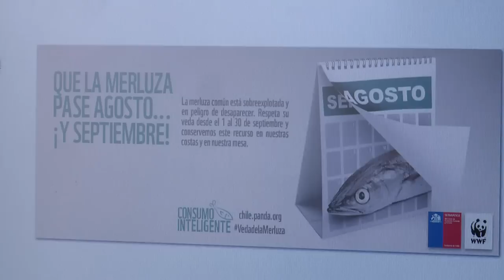Chilean hake in hot waters, due to overexploitation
Only a few decades ago, hake used to abound in Chilean waters, but today nearly half its population has disappeared due to excessive industrial and illegal fishing, despite policies in place to promote the recovery of the species.